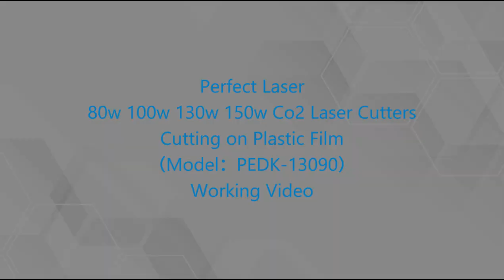Industrial Wood Acrylic Fabric Leather Metal Laser Cutting Machine 150W 180WCutting on Plastic Film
PEDK-13090 laser engraving machine is the most hot-selling model accepted by our customers. Co2 laser cutters has large 1300mm by 900mm working area, compact nesting, convenient storage materials.
The knife-shape aluminum heavy strip work of the platform can avoid defective products caused by reflection of backstop while cutting acrylic & wood materials.
If change into honeycomb working table, Co2 laser cutters can used to engrave and cut cloth, fabric, carpet, shoes, etc.